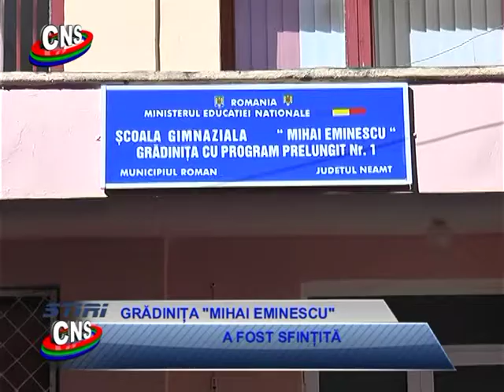Gradinita "Mihai Eminescu" a fost sfintita